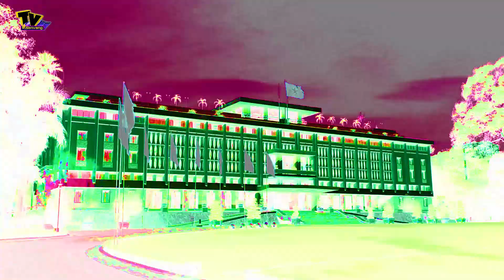TOP 5 ĐỊA DANH TRẤN YỂM PHONG THUỶ Ở SÀI GÒN | TOP ON TOP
Ở Sài Gòn, không thiếu những nơi chốn được mệnh danh là nơi trấn yểm phong thuỷ linh thiêng. Theo lời đồn đại của người xưa, những địa danh này gắn liền với những câu chuyện rợn tóc gáy, những số phận bí ẩn không có lời giải đáp...